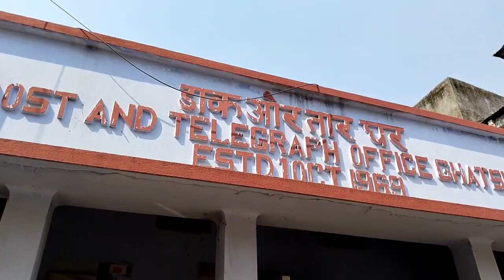KUMANG SANW GHATSHILA BAZAAR 🏍️